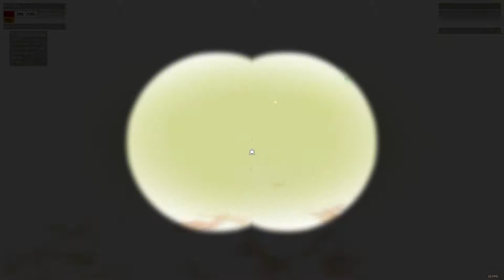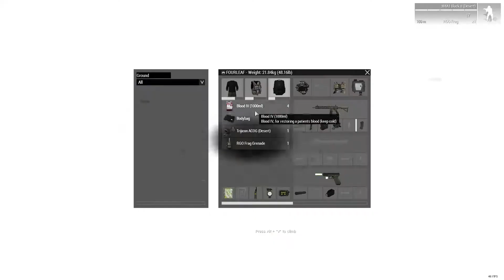ToG | Fourleaf | Nightops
mic didnt work….
Dutchpoison
J.Gango
KennyT/Tobbe